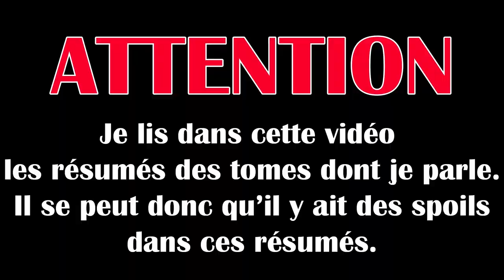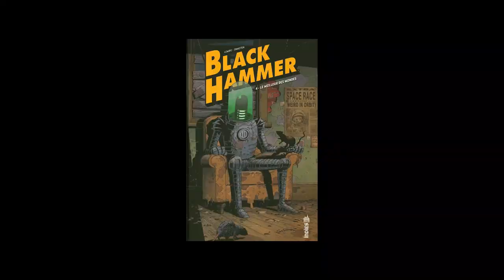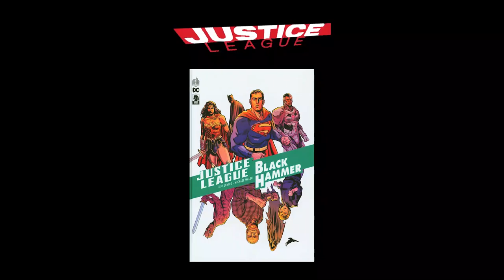UPDATE LECTURE URBAN COMICS | OCTOBRE 2020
J'ai lu Superman, Batman, Black Hammer et JL/Black Hammer.

Références :

00:00 Intro
00:31 Superman Identité Secrète
02:30 Batman créature de la nuit
05:04 Batman Day 2020 Terminal
06:06 Black Hammer tome 4
09:12 Justice League / black hammer
11:00 Outro